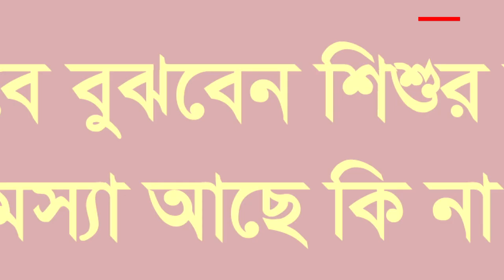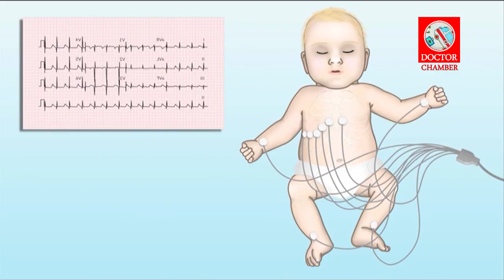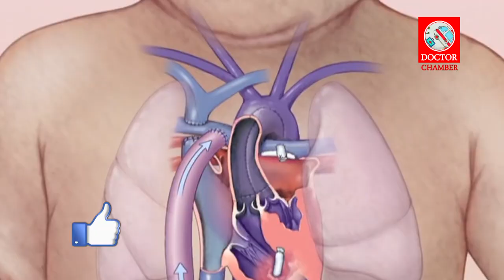গর্ভবতী মায়ের টিকা । শিশুদের জন্মগত হার্টের ছিদ্র কেন হয় ? লক্ষণ কারন ও প্রতিকার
একটি সুস্থ শিশু বয়ে নিয়ে আসে আশার আলো। কিন্তু, সৌভাগ্যের দীপশিখা জন্মগত ত্রুটি নিয়ে বেড়ে ওঠা শিশু ও তার পরিবারকে নিয়ে যায় হতাশার সমুদ্রে, সেও পরবর্তীতে জাতির জন্য বোঝা হয়ে উঠে। শিশুর জন্মগত হৃদরোগ এমনই একটি রোগ যার শুরু মায়ের গর্ভে। গবেষণায় দেখা গেছে প্রতি ১০০০ জন জীবিত শিশুর মধ্যে ৮ জন শিশু জন্মগত হৃদরোগ নিয়ে জন্মগ্রহণ করে। এই ১০০০ জনের ৮ জনের মধ্যে আবার ২-৩ জনের রোগের লক্ষণ জন্মের প্রথম ৬ মাসের মধ্যেই নানাবিধ উপসর্গ সহ প্রকাশ পায়। বাকিদের পরবর্তীতে জীবনের যেকোনো সময় তা প্রকাশ পেতে পারে । বাংলাদেশে প্রতি বছর ২৫ থেকে ৩০ হাজার শিশু জন্মগত হৃদরোগ নিয়ে জন্মগ্রহণ করে। আজকে আমরা শিশুর জন্মগত হৃদরোগ নিয়ে আলোচনা করব।

In English:
A healthy child brings hope to light. However, the fortune of fortune led to the child and his family growing up with birth defects, in the ocean of despair, he was later burdened with the nation. Childbirth heart disease is one of the diseases that started in mother's womb. It has been found in the study that 8 out of every 1000 live children are born with birth-prone heart disease. In this 8 out of 1000 people, there are two different symptoms of the disease in the first 6 months of birth, with many symptoms. The rest can be published at any time of life later on. Every year 25 to 30 thousand children in Bangladesh are born with birth-prone heart disease. Today we will discuss child birth heart disease.

Edius 6.07 professtional
Photoshop CS5.1
MS Office 2010
Sound Recorder